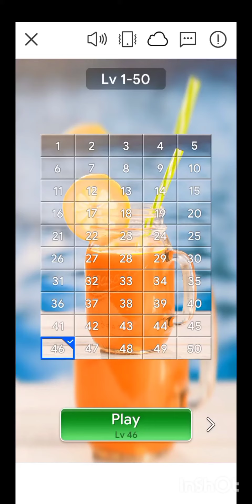Jigsaw Sort:PuzzleGame Level 46 and Level 47.